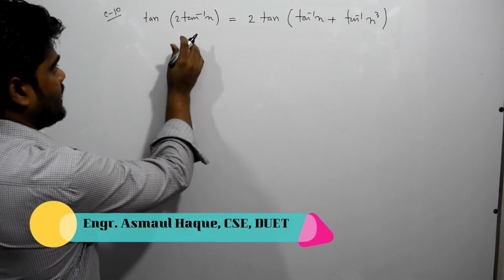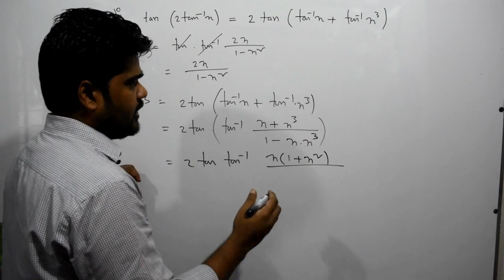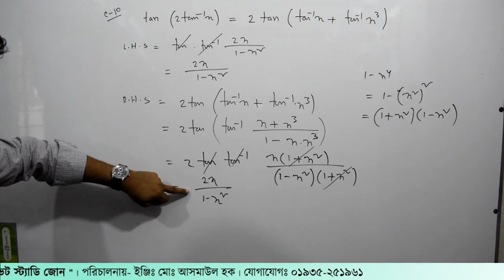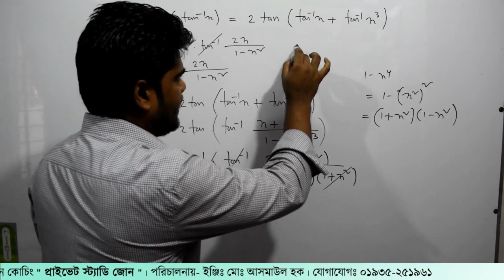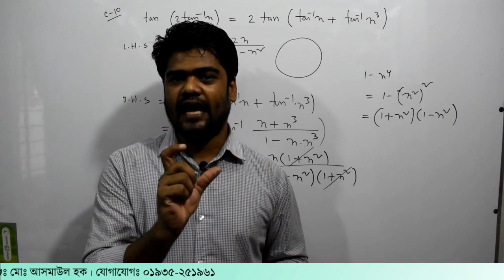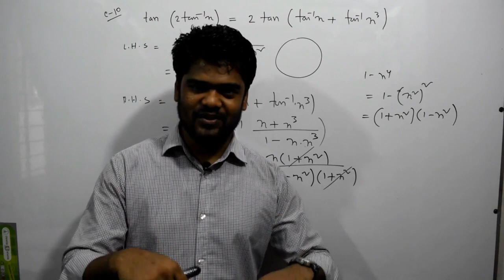122. ক্লাস-১০। ত্রিকোনমিতি পর্ব- ১২২ | Private Study Zone